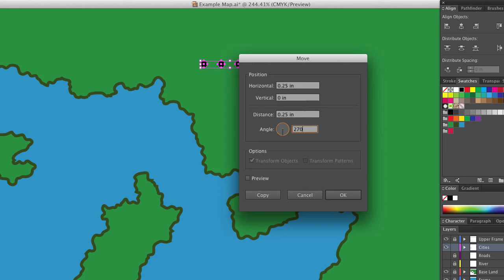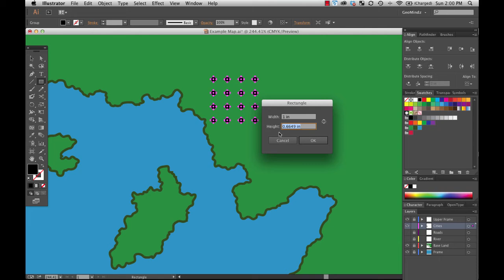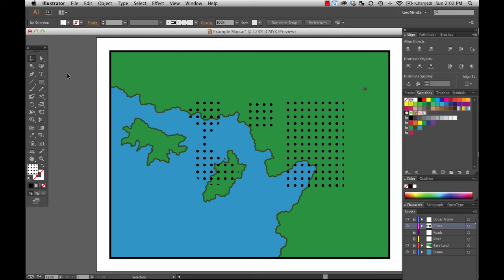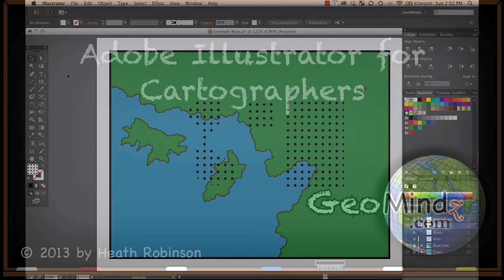Adobe Illustrator for Cartographers 25: Dot Pattern Fills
Follow Heath Robinson's personal YouTube channel about how to make it is as creative individual in today's world and bringing your creative vision to life

He talks about raising money, running crowdfunding campaigns, building a Tiny House, making games, movies, costuming, and many other topics.